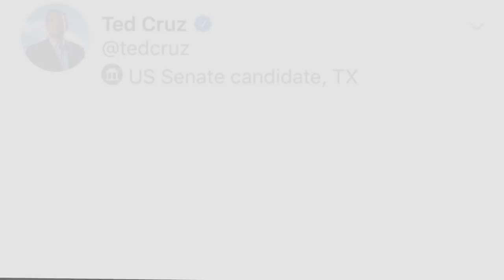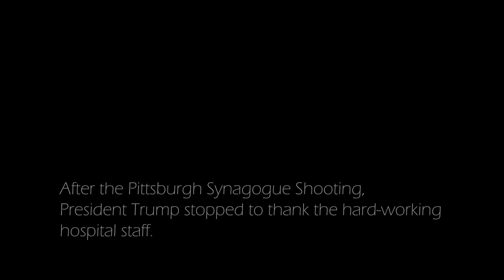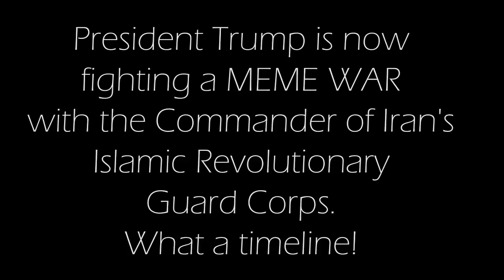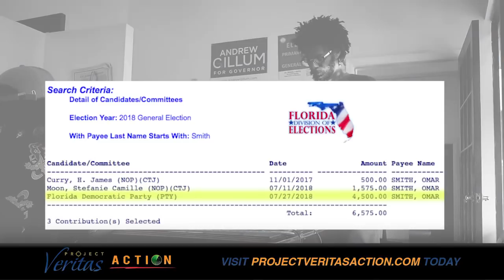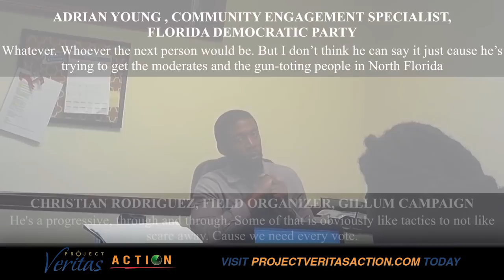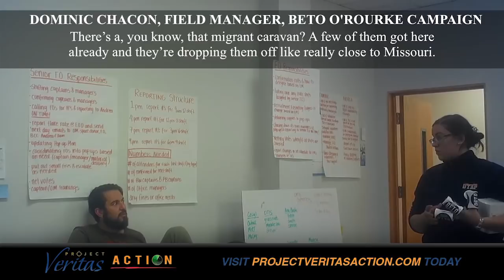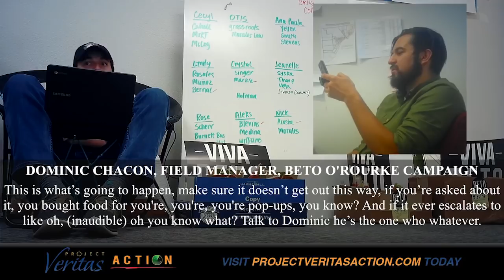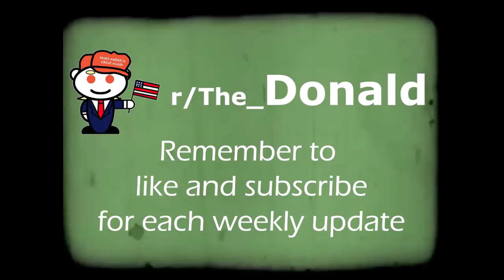Donald Trump Meme Compilation, November 2018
Compilation of Trump and MAGA Memes from The Donald Reddit Community for the week ending November 4. Memes include a Tweet from Ted Cruz, a visit by President Trump to a hospital in Pittsburgh, a defiant statement from the CEO of GAB, a stalker truck-driver with a message for Gavin Newsom, and a Game of Thrones Meme War between Donald Trump and an Iranian Military Commander. Also, watch for reference to Jair Bolsonaro and Brazil's Election outcome. The top two memes are BIG ones from James O'Keefe and Project Veritas.